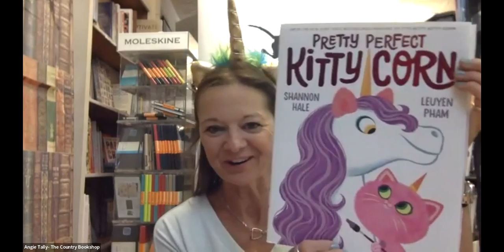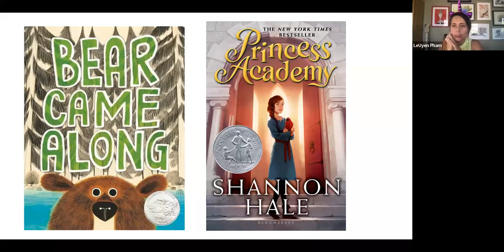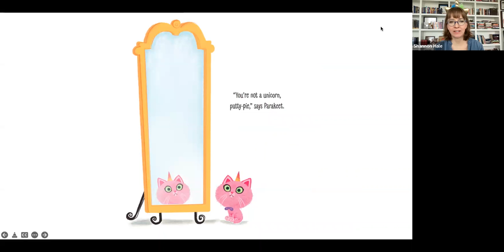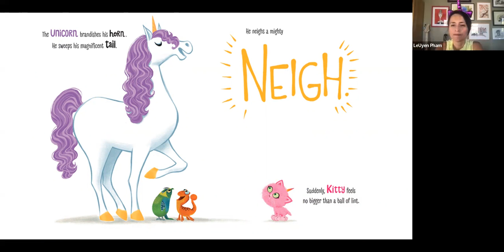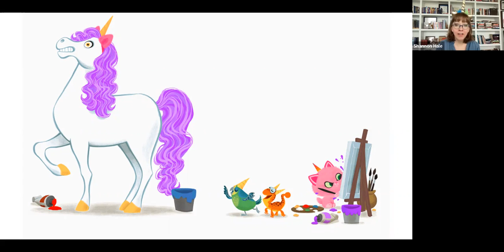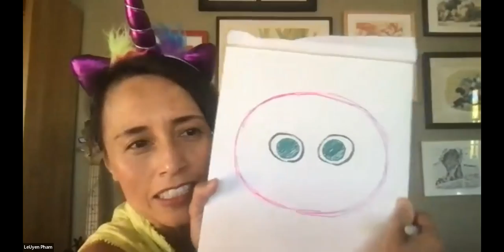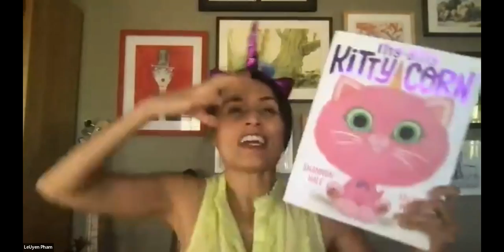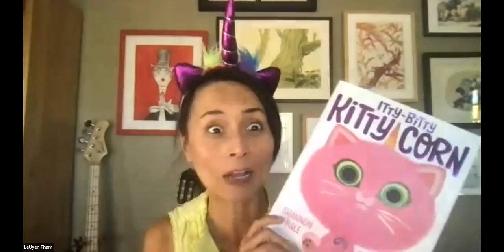Live from The Country Bookshop Shannon Hale and LeUyen Pham with Pretty Perfect Kitty Corn!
The Country Bookshop welcomes Shannon Hale and LeUyen Pham to talk about Pretty Perfect Kitty Corn... and give a drawing lesson as well!

From the bestselling superstar duo Shannon Hale and LeUyen Pham, creators of Itty-Bitty Kitty-Corn, comes another positively delightful kitty and unicorn story that celebrates the magic of friendship—and the beauty of imperfection
Unicorn is perfect.
Everybody thinks so.
He yearns to look the way everyone thinks he should.

But when a fumble makes Unicorn feel like a big, ugly goof, he can’t help but wonder: If he’s not absolutely perfect and majestic all the time, will Kitty even want to be his best friend anymore?
The magical, bestselling team of Shannon Hale and LeUyen Pham put their horns together once again for a heart-bursting story featuring an utterly adorable kitty-corn pair, showing readers that it’s okay to embrace our flaws and share the messy parts of ourselves.